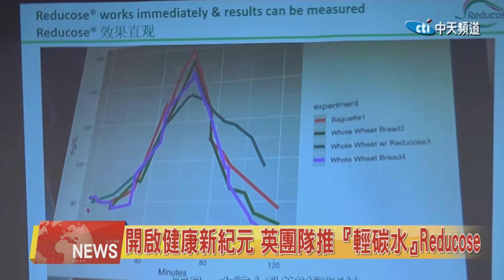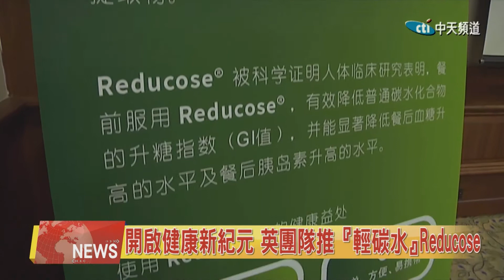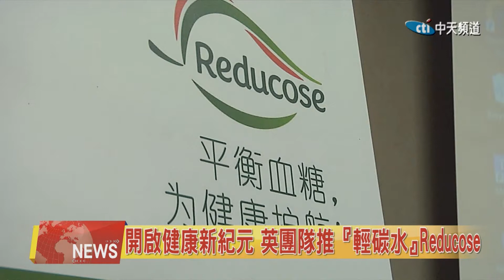2019.11.07中天北美新聞-2 開啟健康新紀元 英團隊推出“輕碳水”Reducose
糖尿病是以高血糖為特征的代謝性疾病，會導致各種組織慢性損害，功能障礙。英國生命科學公司“凡諾華”近期舉辦“輕碳水”健康新生活產品發佈會，向北美社區介紹由桑葉的水提取物為主要原料，具有維護血糖健康明顯功效的產品。